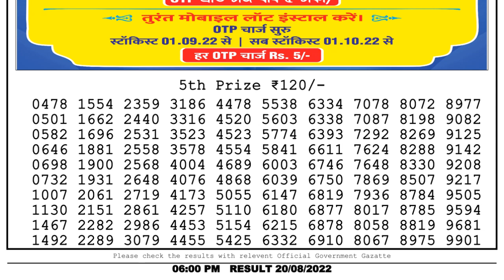Dear Lottery Sambad 6pm today 20.08.22 Nagaland State Lottery Result